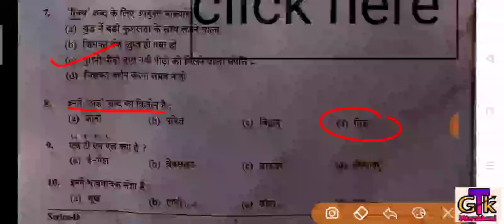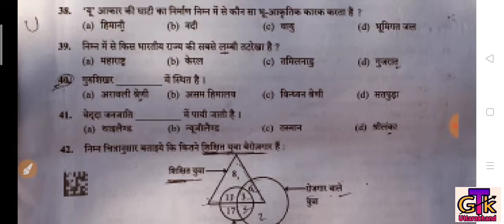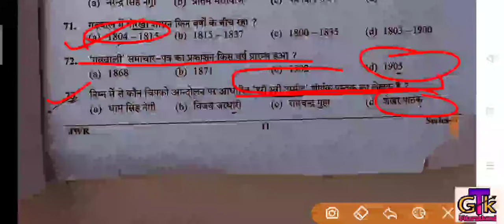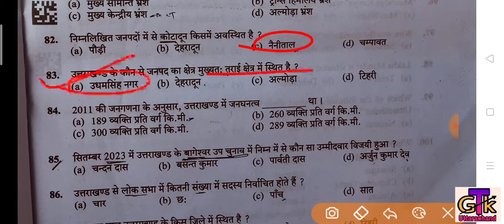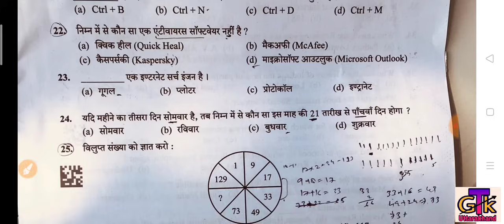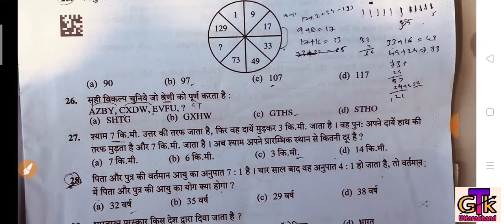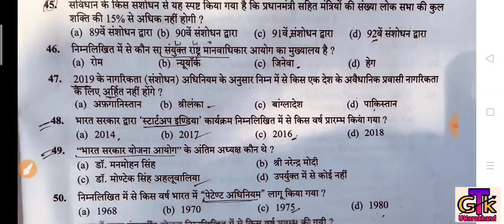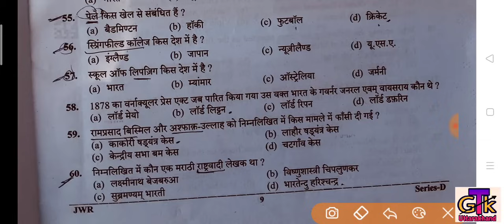Ukpsc जेल बंदीरक्षक Solved Paper Answer Key 15/10/2023;कैसा आया था आज का पेपर, बंदीरक्षक Exam Solved